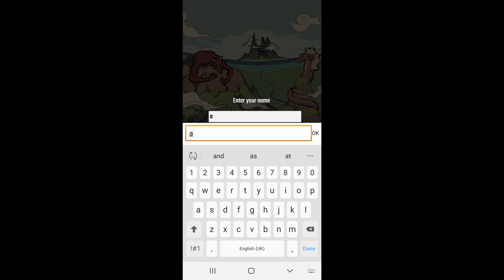Playing Demon Blade!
Thanks to Garage51 Entertainment for giving me the opportunity to play this awesome game!